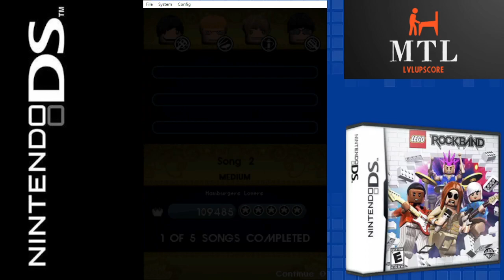Lego Rock Band DS (Nintendo DS Emulated) Medium / Apprentice (No Sound)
0:00 Game Starts
0:13 Blur - Song 2
2:38 Tom Petty - Free Fallin'
6:07 Sum 41 - In Too Deep
9:31 All American Rejects - Swing Swing
12:56 Counting Crows - Accidentaly In Love

Lego Rock Band is a music video game and part of the Rock Band series developed by Harmonix Music Systems, but also incorporates elements from other Lego video games as developed by Traveller's Tales. The game was initially released on November 3, 2009 for the Xbox 360, PlayStation 3, Wii, and Nintendo DS. The game was distributed by MTV Games and Warner Bros. Interactive Entertainment. The Nintendo DS version was developed in conjunction with Backbone Entertainment.

The game, as with other games in the Rock Band series, will allow up to four players to use instrument controllers to play lead and bass guitar, drums, and vocals on a number of rock music songs. In addition, aspects of building with Lego bricks as seen in Classic and Modern LEGO Video Games are incorporated into the game, allowing players to customize their avatars and other band assistances, and include additional Lego-themed gameplay modes. The gameplay and the game's soundtrack have been selected to create a "family-friendly" game.